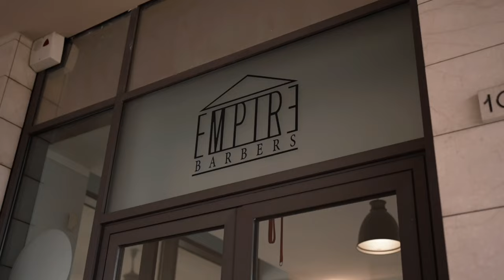Men's Haircut And Hairstyle 2023 | Omar Spaneshi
In this video i show you how i usually cut my hair and how i style them, i'm thinking to grow my hair in the future to see how i look with long hair.